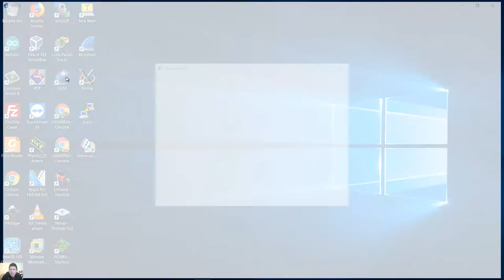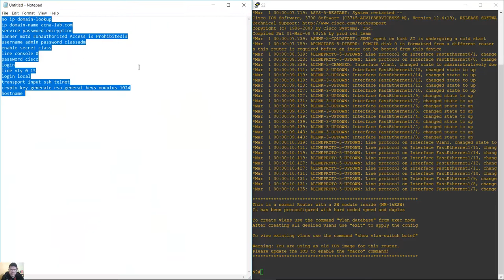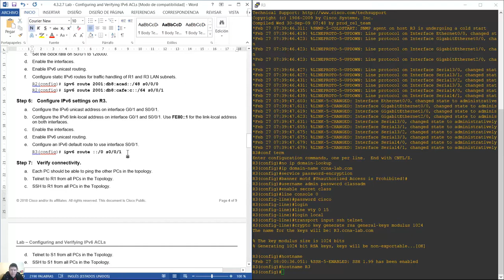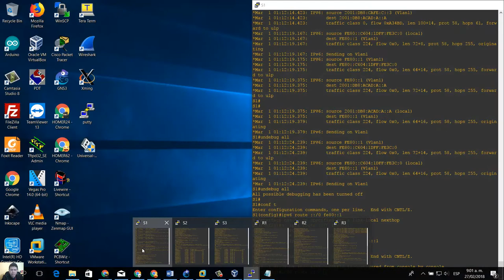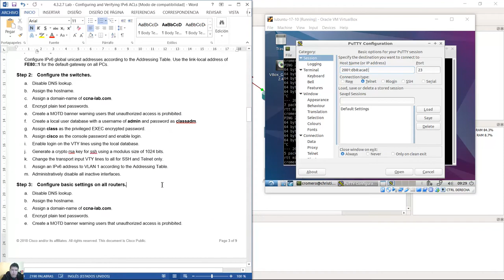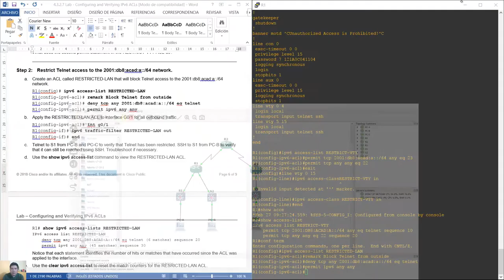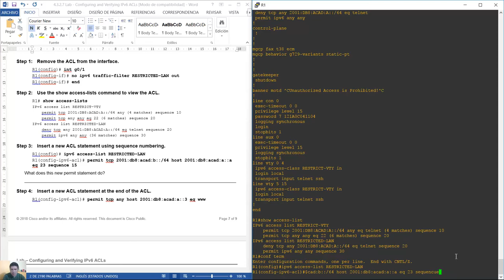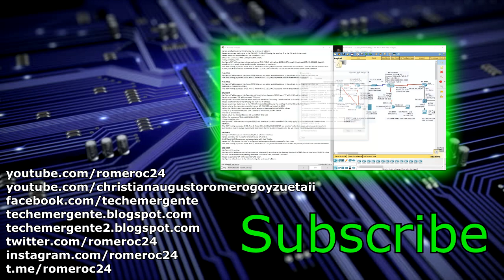4.3.2.7 Lab - Configuring and Verifying IPv6 ACLs - GNS3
CCNA Routing and Switching - Connecting Networks 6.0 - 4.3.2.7 Lab - Configuring and Verifying IPv6 ACLs